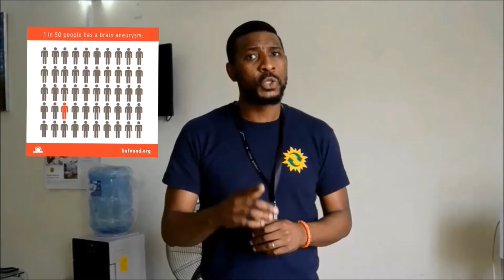Zitadel Medicals and Diagnostics Health Promo for Brain Aneurysm Awareness Month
Douglas Emeka Okor, Consultant Neurosurgeon @ Zitadel Medicals & Diagnostics, Abuja, talks about Brain Aneurysm Month and issues of advocacy plus looking after patients who can develop life threatening medical problems from a Brain aneurysms.

REMEMBER THE NIGERIAN PATIENTS ARE WORTH IT!!